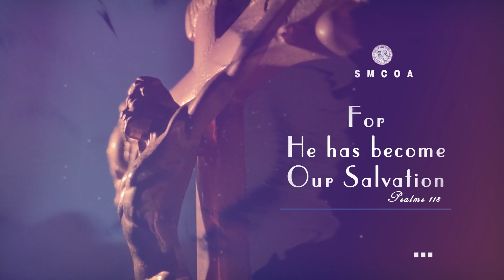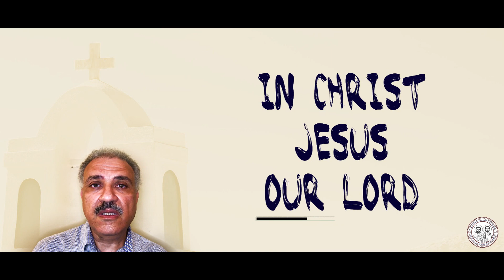| Paradise Tones | In Christ Jesus Our Lord 🎼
Paradise Tones.
In this video we teach: the first response to the priest after he opens the Veil, He would pray:  Have mercy upon us o god the father the pantocrator, then we pray: "Our Father, who art in heaven". And at the end of it we pray «In Christ Jesus Our Lord».

Hello and welcome to learning Coptic Hymns in English, as we serve in mission Coptic church’s around the world, it is important to bring the richness of our Coptic heritage of hymnal and liturgical music in a language that allows to worship in one voice until we are able to learn the language of those communities we serve. So I hope these videos will help to bridge the language barrier for worshiping fulfillment. These videos are meant for all those in the church not jut for the deacons. So please listen and worship.